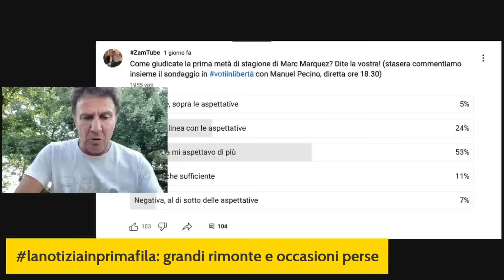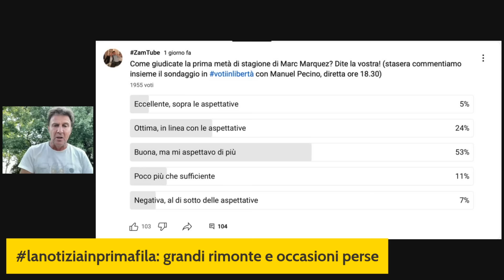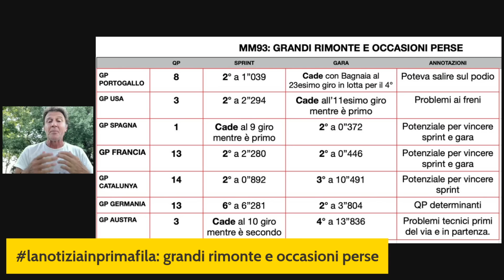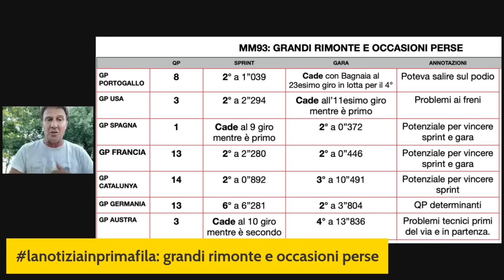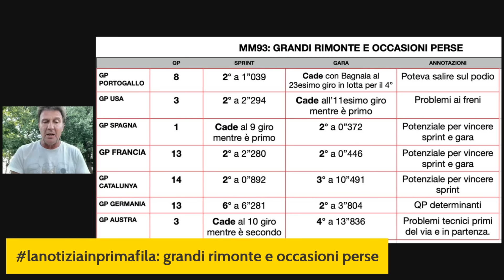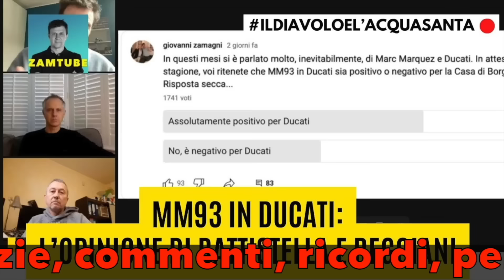Marc Marquez: grandi rimonte e occasioni perse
lanotiziainprimafila di oggi è dedicata a Marc Marquez, alle sue rimonte spettacolari, ma anche alle occasioni perse nella prima parte di stagione. Marc è il pilota che ha effettuato più sorpassi in gara- 107 secondo il giornale spagnolo Marca -, ma è anche quello che è caduto più di tutti (16 scivolate dall’inizio dell’anno). Michele Masini, team manager Gresini, è sicuro che Marquez conquisterà almeno un GP prima della fine dell’anno. Le possibilità ci sono, Marc ha confermato tutta la sua velocità, ma ha anche sprecato occasioni importanti, non sempre per colpa sua. Nello specifico, avrebbe potuto vincere o o fare di più in: Portogallo (contatto in gara con Bagnaia); USA (problemi ai freni); Spagna (caduta nella sprint); Francia (non passa la Q1); Catalunya (non passa la Q1); Germania (non passa la Q1) e Austria (problemi tecnici prima e al via).
Proviamo ad analizzare nel dettaglio

E’ questa lanotiziainprimafila di oggi, vorrei sapere la vostra opinione.